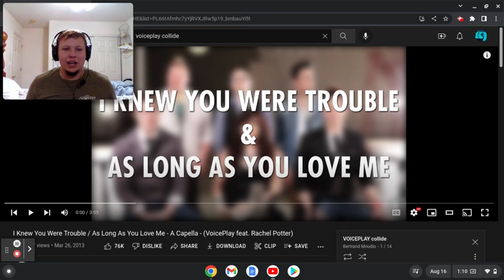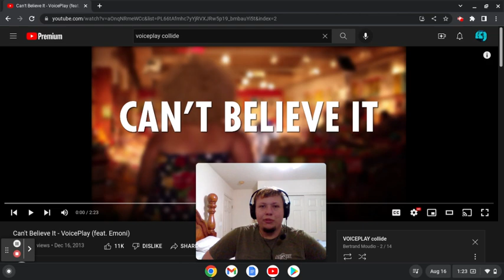I Knew you were Trouble/As Long as you Love Me Voiceplay REACTION!!! EP.1 VOICEPLAY COLLIDE!!!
This is Episode 1 of Voiceplays Collide album Full Reaction

Howdy! How'd you get down here...